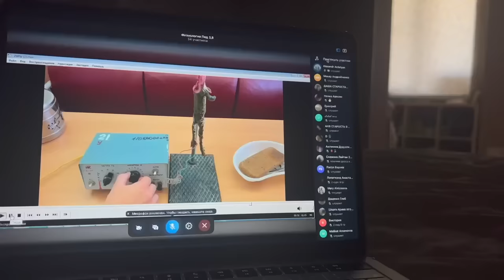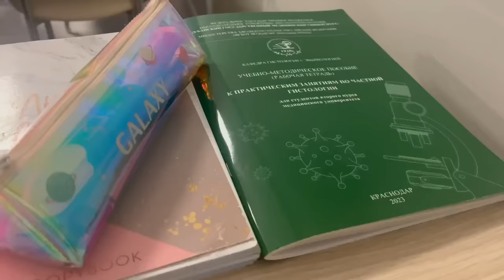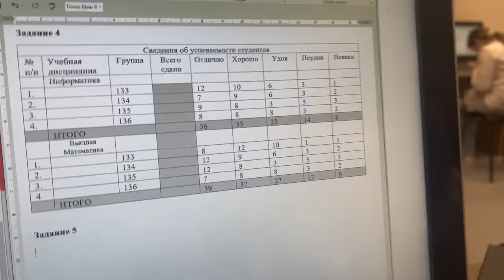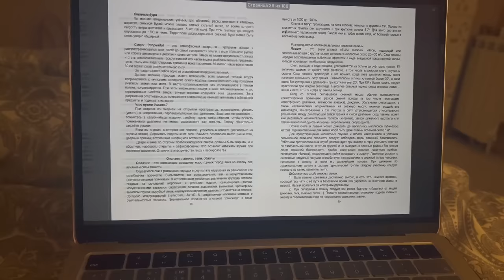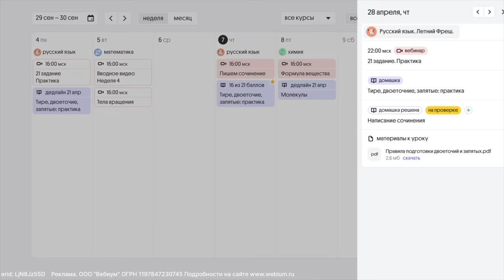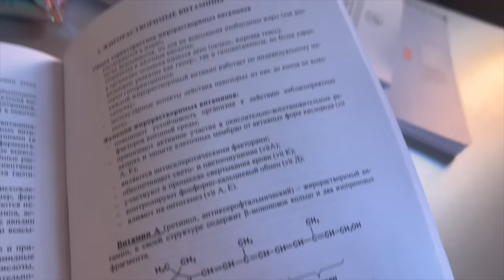VLOG: НЕ СДАЛА ИТОГ ПО БИОХИМИИ ?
erid: LjN8Jz55D Реклама. ООО "Вебиум" ОГРН 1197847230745 Подробности на сайте

ВСЕМ ПРИВЕТ ❤️